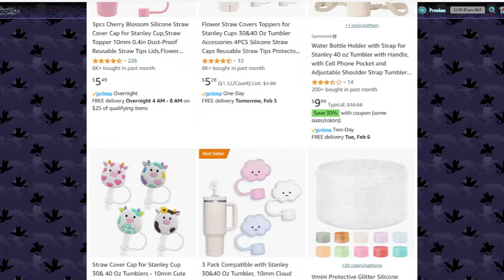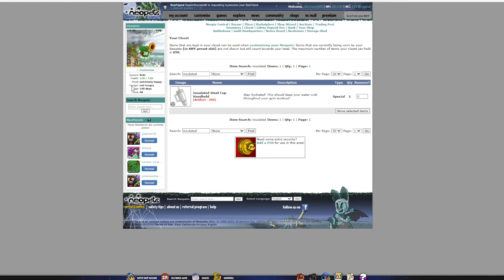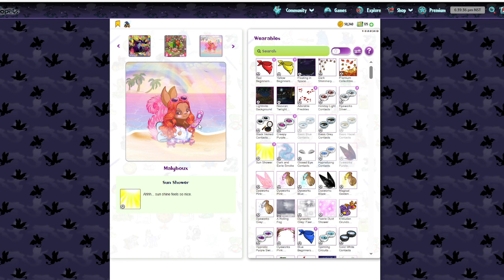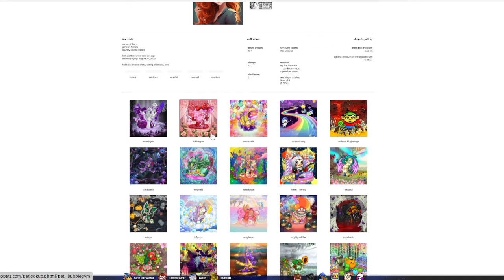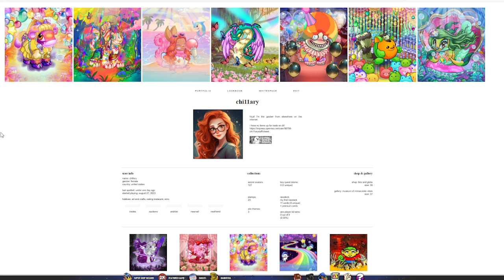not even neopets is safe from the Stanley cup || neopets and chi11 #17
it's just a cup, y'all